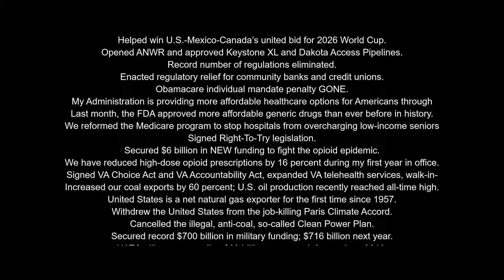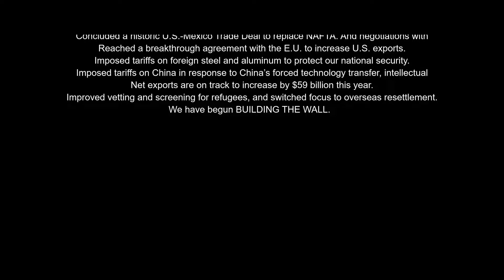Impeachment change my mind now i am voting for ??? This is a circus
Democrats' Rigged Impeachment Circus